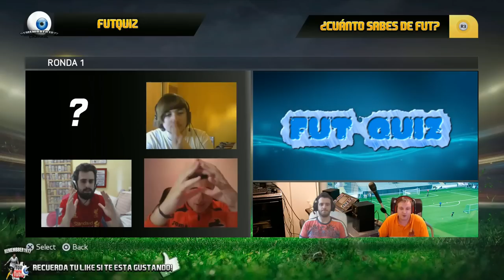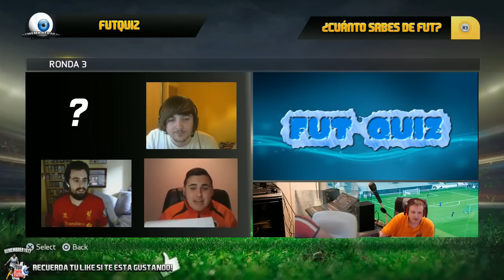FIFA 15 - CONCURSO FUT QUIZ ¿QUIEN SABE MAS DE ULTIMATE TEAM?